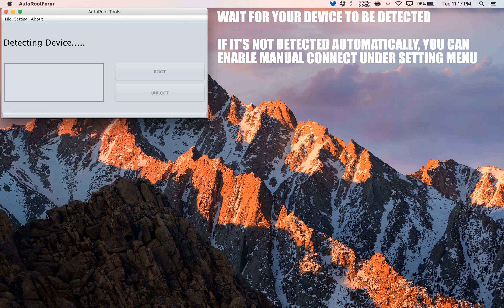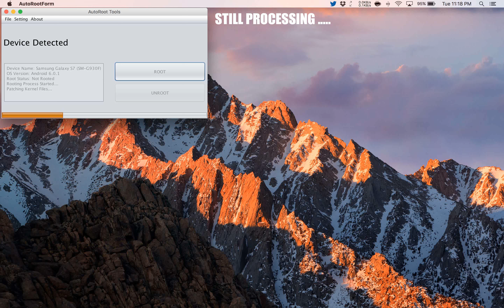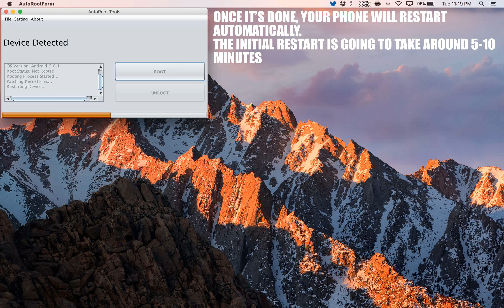How to Root Samsung Galaxy J7 (2016)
A simple and safe tutorial on How to Root Samsung Galaxy J7 (2016).